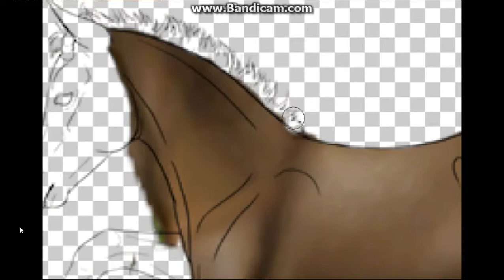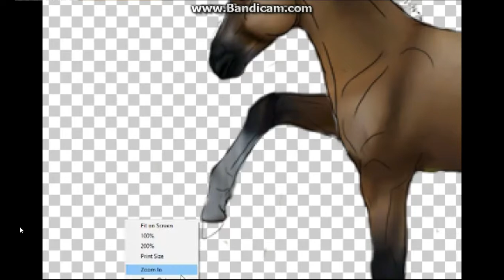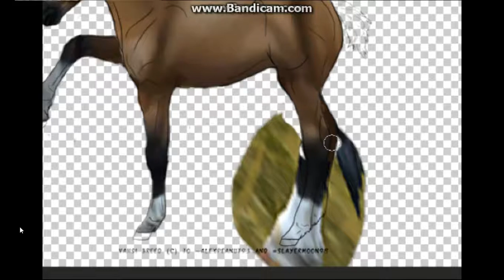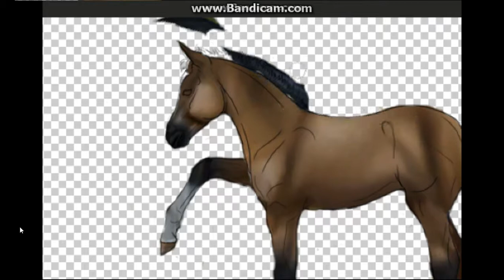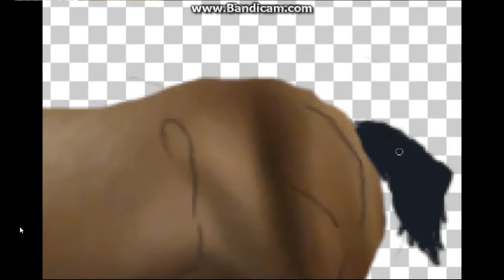Another edit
Hi guys so am experimenting with this new editor and i hope u like it was fun xD i dont own the foal drawing.